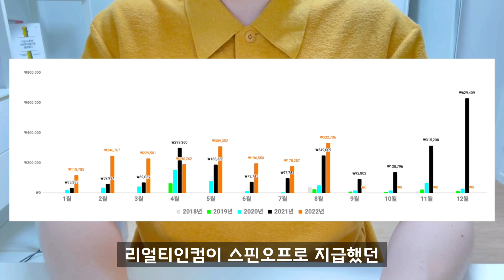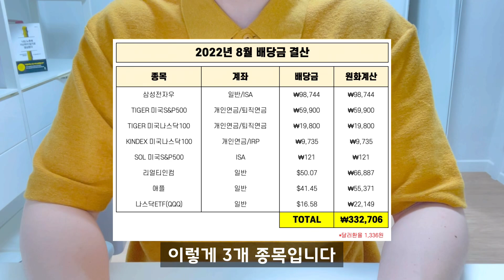2022년 8월 배당금 결산 : 최고기록 경신, 그리고 배당금을 빨리 늘리는 가장 현실적인 방법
2022년 8월은 서대리가 배당금을 받기 시작한 이후로 가장 많은 배당금을 받은 달로 기록되었습니다. 8월에 배당금을 지급한 종목들과 이에 대한 서대리의 생각을 영상으로 정리했습니다. 배당투자에 관심있는 분들이라면 서대리의 여정을 참고해주세요^^